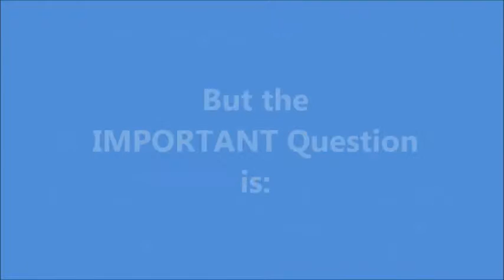How to Find & Choose the RIGHT Mentor for MASSIVE SUCCESS by Bishal Sarkar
Bishal Sarkar, India's Public Speaking Expert, talks about How to Find the Right Mentor. When you find and choose the right mentor, your success becomes FASTER. Currently Bishal Sarkar has 9 mentors--- 6 of them are millionaires and 3 of them are billionaires. When you find and choose the right mentor, and the mentor agrees to help you, and you take massive action consistently--- you will see massive transformation in your life.